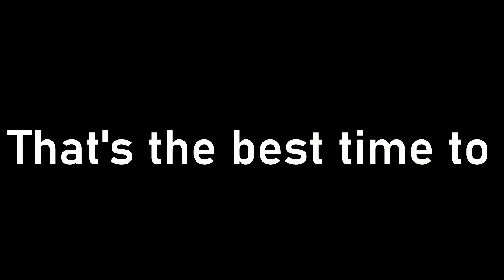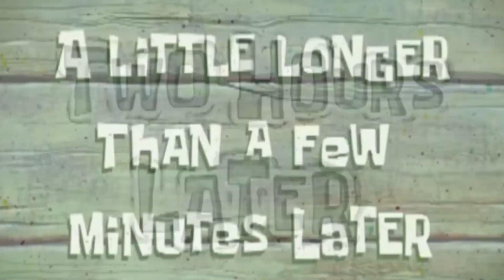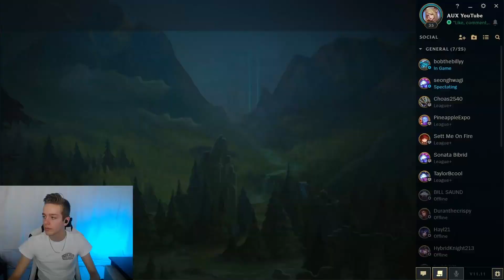Bikinis, Bullets, and Beatdowns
Another great League video for you guys today!

Support Me Directly!